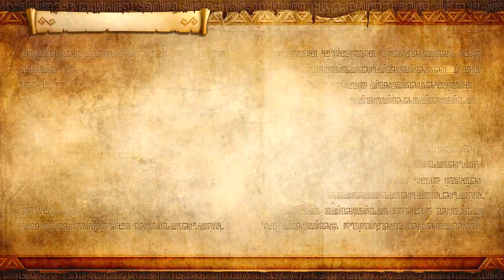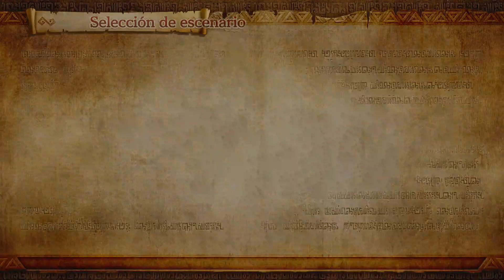La batalla por Hyrule ✨ ¿EP FINAL? ✨ Hyrule Warriors Definitive Edition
La sagrada tierra de Hyrule vuelve a ser atacada por las fuerzas de la oscuridad y Link como SIEMPRE aparece para hacerle frente…. Pero esto no importa nada de nada, lo que de verdad importa es que en esta historia conocemos a la señora de los Cuccos y a dos hechiceras que vete a saber porque están enamoradas de Link… maldito y sensual Link.
P.D: Ganondorf la próxima vez que quieras conquistar Hyrule, por las Diosas!
Trae auténticos villanos y no a los peleles de Zant y el rarito ese…  una pista Onox, Veran o Vaati lo harían de maravilla.
El port del demake del juego original de WiiU…  no me malinterpretéis pero es que es para partirse la caja de risa. Si Capcom no espabila este juego le quitara el trono a RE4  XD
Vale, fuera coñas. Nos encontramos con un musou totalmente completo y con contenidos extras que pueden hacer que unos cuantos dejen de tener vida social por muuucho tiempo.
Un buen musou con una bonita historia del universo Zelda y  tropecientos contenidos que lo hacen casi eterno.
Pero no puedo dejar de pensar en que es un port de un demake de un original  XD